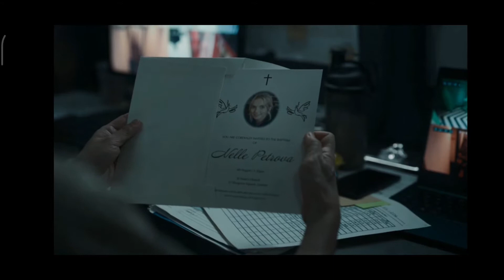VILLANEVE Bad Habits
Scenes from Killing Eve S4E1
Song: Bad Habits by EdSheeran